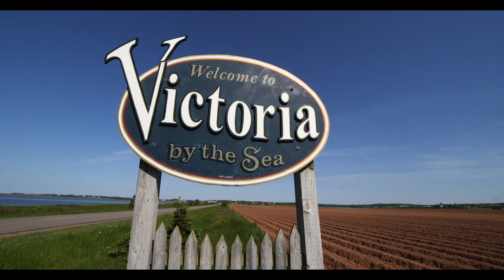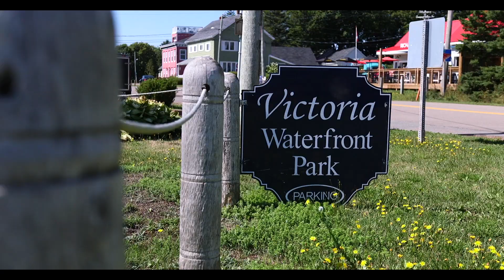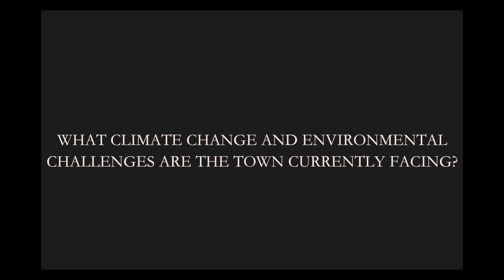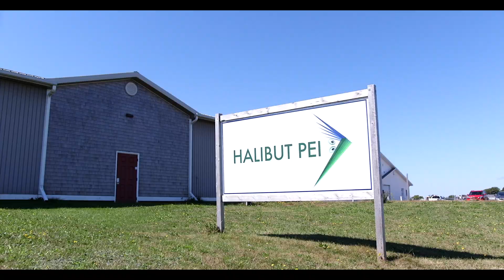PEI Climate Stories: Eric Gilbert of Victoria, PEI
Eric Gilbert from Victoria-by-the-Sea, Prince Edward Island talking about the environmental challenges and adaptation approaches to climate change at a small, rural municipality as part of the PEI ClimateSense series: PEI Climate Stories.